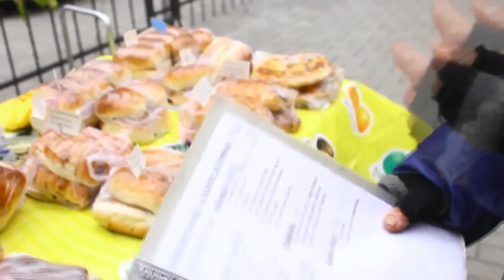Пирожковый маркетинг. Учитесь господа манагеры у спецов своего дела!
🔥Покупайте в более 978 магазинах Возвращайте деньги за покупки
🔥Акция на продажу смартфона!Тянет все игры!

россия новости | канал sy36zed
Пирожковый маркетинг.
Учитесь господа манагеры у спецов своего дела!

Смотрите видео на , Приятного вам просмотра.

"канал sy36zed" "т 14 армата" "характеристика" "учебный бой" развороты "на 360 градусов" танки "смотреть трейлер онлайн" "секретные технологии" "новый трейлер" "отечественные фильмы" "боевая техника" джойстик дрифт танкодром "первый бой" armata руль экипаж "россия новости" "министерство обороны" "оружие инновации видео" game "гта 5 на русском" "гта 5 гонки" "гта 5 прохождение" "гта 5 моды" "гта 5 онлайн"